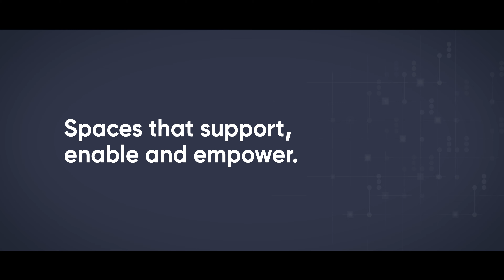Level 14, 240 Blackfriars - Informa Case Study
After being tasked with creating London’s first smart workspace for Informa at its flagship 240 Blackfriars Road home, Vanti was given the opportunity to design and deliver further smart workspaces within the building to accommodate a growing team.

Take a walkthrough of the work we have done, and the benefits it has had for Informa.

vanti.co.uk